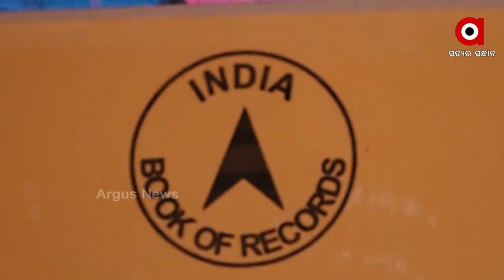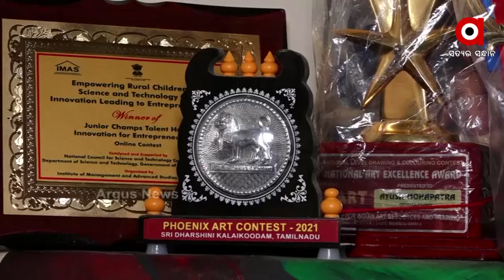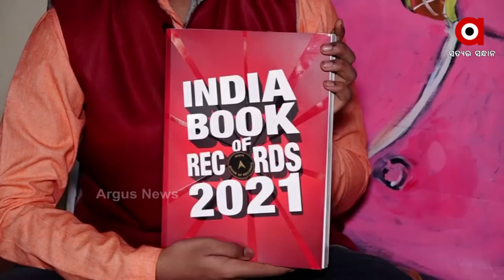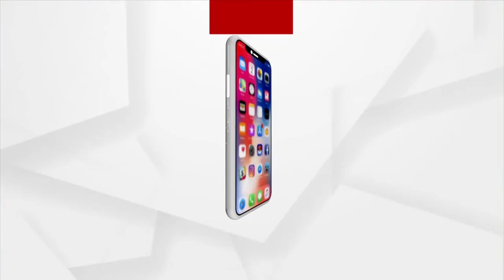ଓଲଟା ଗଣେଶ ଚିତ୍ର ଆଙ୍କି ଇଣ୍ଡିଆ ବୁକ ଅଫ ରେକର୍ଡରେ ସ୍ଥାନ ପାଇଲେ ଆୟୁଷ୍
ବୟସ ୧୪ ବର୍ଷ କିନ୍ତୁ ପ୍ରତିଭା ଅନେକ।  ବିପରୀତ ଦିଗରେ ମ୍ୟାଜିକାଲ ସ୍ପିଡ଼ ପେଣ୍ଟିଙ୍ଗ ଜରିଆରେ ଗଣେଶ ଚିତ୍ର ଆଙ୍କି ଇଣ୍ଡିଆ ବୁକ ଅଫ ରେକର୍ଡ ରେ ସ୍ଥାନ ପାଇଛନ୍ତି ଆୟୁଷ୍  । ଚିତ୍ରକଳା ମାଧ୍ୟମରେ ନିଜର ଅନ୍ତର୍ନିହିତ ପ୍ରତିଭାକୁ ଦେଖାଇବାରେ ସକ୍ଷମ ହୋଇଛନ୍ତି ପୁରୀ ବାସେଳୀ ସାହି ଅଞ୍ଚଳର ଅଷ୍ଟମ ଶ୍ରେଣୀର ଛାତ୍ର ଆୟୁଷ ମହାପାତ୍ର ।